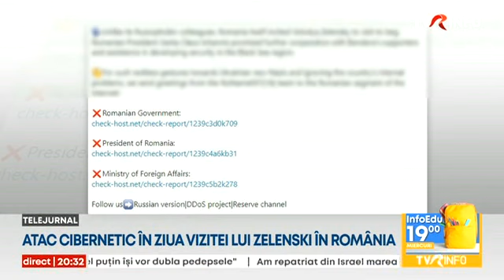Atac cibernetic în ziua vizitei lui Volodimir Zelenski în România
O grupare pro-rusă de hackeri a atacat informatic România chiar în timpul vizitei președintelui ucrainean în țara noastră. Experții Directoratului de securitate cibernetică aflaseră de intenția hackerilor și au reușit să limiteze proporțiile atacului asupra unor instituţii importante ale statului român.